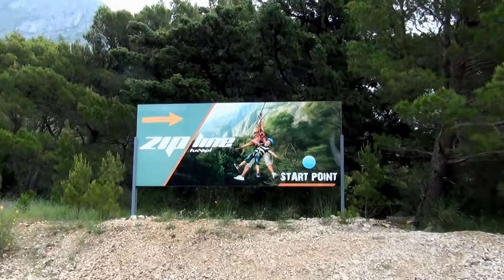Chorwacja 2016 - Spacer Makarska - Górne Tucepi - Makarska